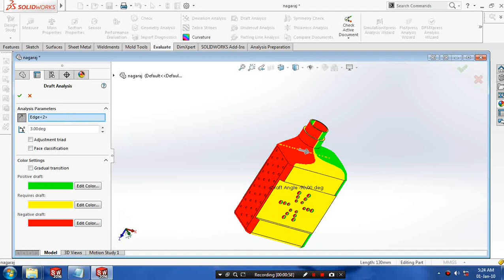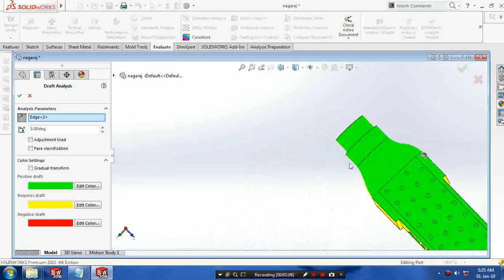DRAFT ANALYSIS IN SOLIDWORKS 2017